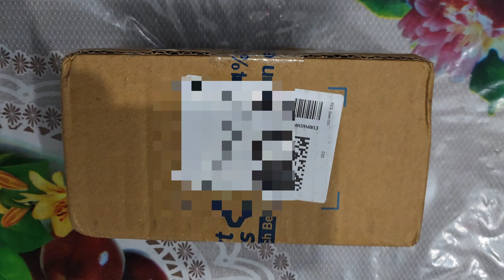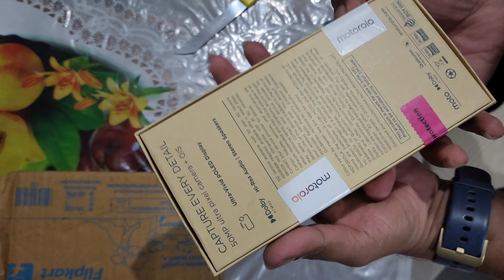|| MOTOROLA g84 5G Unboxing || Box Contain || 🔥🔥 Under 20 K Best mobile ||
इस चैनल में हम कुछ टेक से संबंधित वीडियो भी पोस्ट करते हैं और कुछ नए चीजों की भी अनबॉक्सिंग करते हैं, तो आप लोग हमारे चैनल को सब्सक्राइब करके शेयर जरूर करें।  धन्यवाद !

Buy Link:- Take a look at this MOTOROLA g84 5G (Marshmallow Blue, 256 GB) on Flipkart

Other My Best Video Link:-

moto g84 5g Unboxing video from khaas tech
motorola g84
phones best phone,iphone,upcoming phones,phone
iphone 15 pro max
iphone 15
human smart phone live
20000 taka smart phone
smart phones award 2023
best upcoming phones 2023
top 5 smart phone price bangladesh
5g phones
human smart phone - live sketch comedy
mobile phone
best 5g phone
2023 phones
gaming phones
best mobile phone
best phone in india
new phones
best phone under 10000
top upcoming phones
g84 5g
moto g84 vs moto g84 camera test
moto g84 5g price in india
moto g84 5g pubg test,g84 5g moto
moto g84 5g first look
moto g84 5g full review
motorola g84 review
cnet
technology
news
tech
review
mobile phone
moto g
5g storage
moto g 5g 2023
motorola moto g 5g 2023
moto g 5g 2023 unboxing
moto g 5g 2023 smartphone
moto 5g
moto 5g unboxing
moto 5g review
moto g 5g
moto g 5g review
moto g 5g unboxing
moto g 5g hands on
moto g 5g features
moto g 5g video
motorola moto 5g
motorola moto 5g unboxing
motorola moto 5g review
moto g 5g release